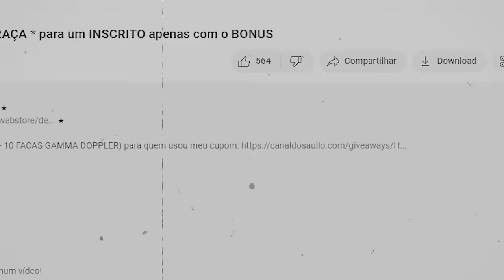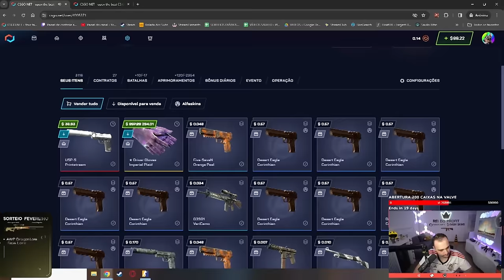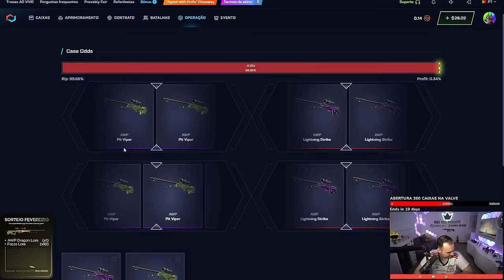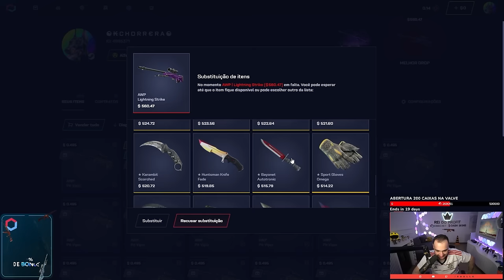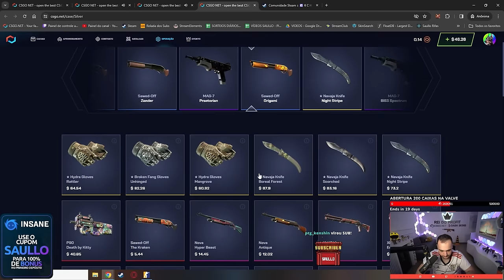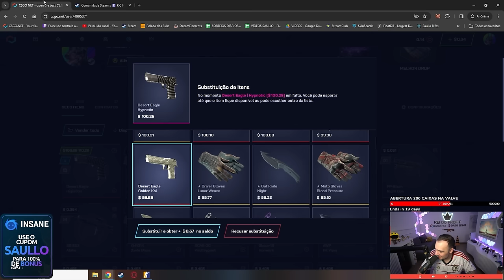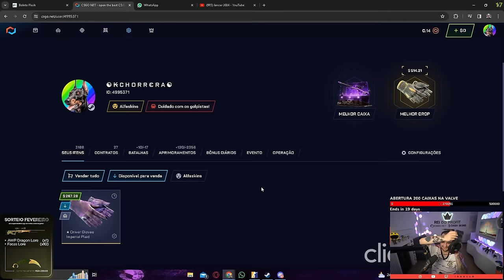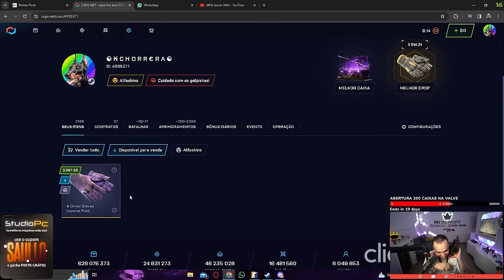Ganhei R$5.300,00 em SKINS para um INSCRITO depositando $100 em sua conta AO VIVO